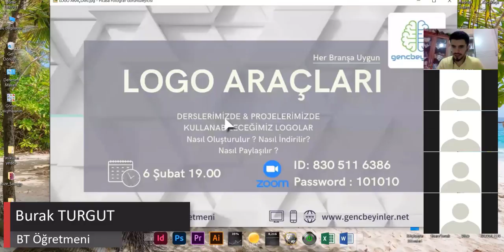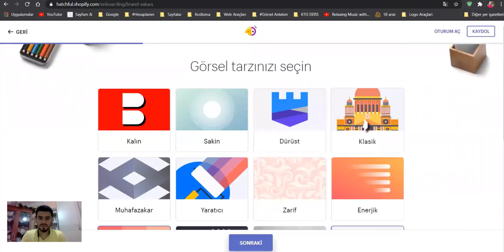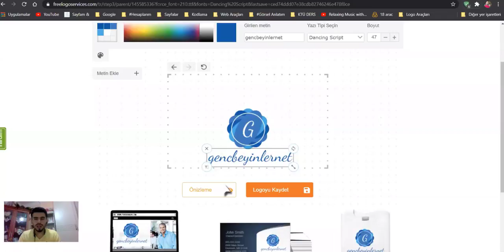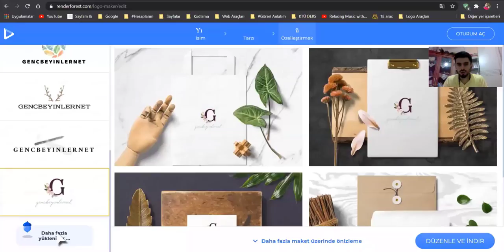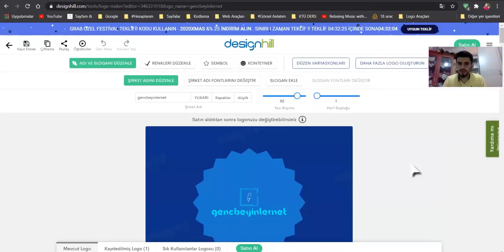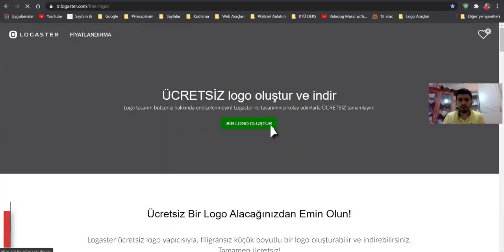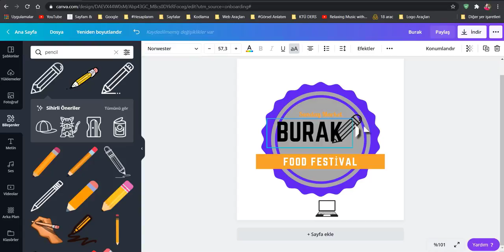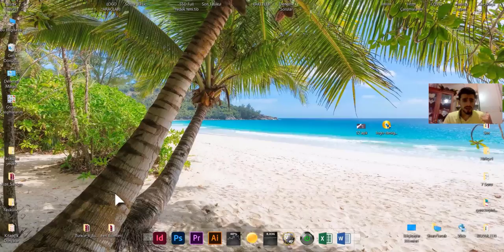Logo Tasarımı | Alternatif Logo Tasarım Araçları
Eğitimimizde derslerimizde veya projelerimizde öğrencilerimiz ile birlikte kullanabileceğimiz logo araçlarını öğrendik, logo tasarımları yaptık, bilgisayarımıza indirdik, genel çaplı kullanım detayını öğrendik.

Sizlerde aşağıdaki logo araçlarını kullanarak bireysel veya öğrencileriniz ile birlikte güzel tasarımlar yapabilirsiniz.

Herkese iyi çalışmalar diliyorum.